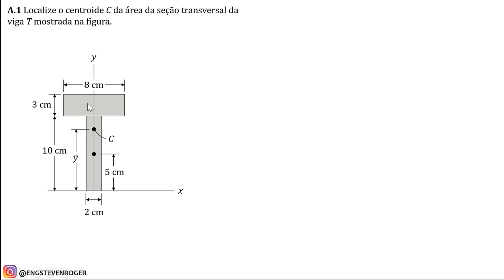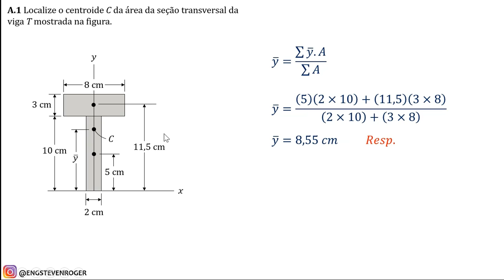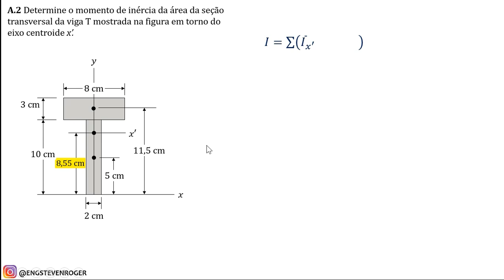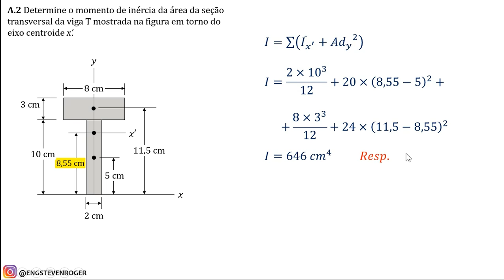Cálculo do CENTROIDE e do MOMENTO DE INÉRCIA | Resistência dos Materiais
➜ *Meu e-book* com mais de 1400 exercícios resolvidos passo a passo de Resistência dos Materiais

(A.1) Localize o centroide C e (A.2) determine o momento de inércia da área da seção transversal da viga T mostrada na figura em torno do eixo centroide x'.

00:00 *Identificando a Localização do Centroide de cada Retângulo*
A primeira coisa a se fazer para o cálculo do ycg é dividir a seção transversal em retângulos e localizar o centroide dos mesmos (ycg') em relação ao eixo x.

02:00 *Cálculo do Centroide da Seção Transversal*
Em posse dos resultados, agora fica fácil, é só substituir os valores dos centroides e das áreas dos retângulos na fórmula de ycg.
ycg =  Σycg'.A'/ΣA

03:25 *Cálculo do Momento de Inércia em Relação ao Eixo x'*
Para se determinar o momento de inércia em relação ao eixo x', devemos aplicar a seguinte fórmula:
I = ΣI' + A.d², onde:
I' = momento de inércia do retângulo (b.h^3/12) em relação ao seu centroide.
A = área do retângulo.
d = distância entre o centroide da seção transversal e o centroide do retângulo.

Já que sabemos qual fórmula aplicar, agora é só substituir os valores na fórmula do momento de inércia.
OBS.: lembre-se de que a base "b" do retângulo analisado é aquela cuja dimensão é paralela ao eixo x', já que estamos calculando o momento de inércia em relação a este eixo.

🚀 SOBRE O CANAL:
O canal tem como objetivo contribuir no aprendizado de alunos que cursam engenharia, por meio da resolução passo a passo de exercícios de disciplinas ministradas no curso, bem como no ensino do aplicativo Excel.

⭐ FONTE DO EXERCÍCIO:
Resistência dos Materiais 7ª Ed. (R. C. Hibbeler)